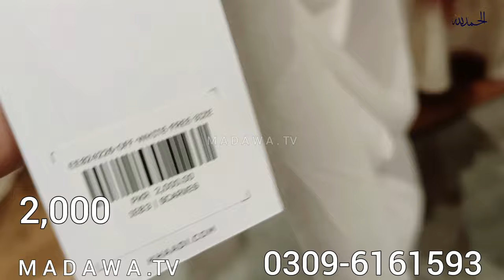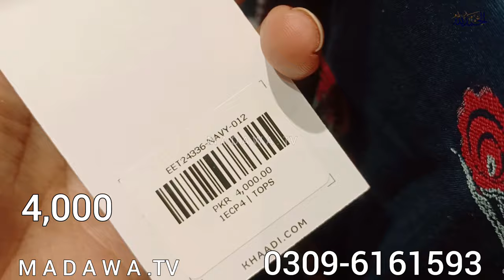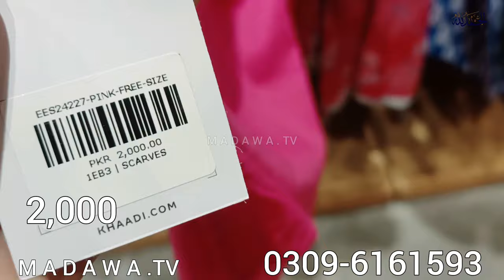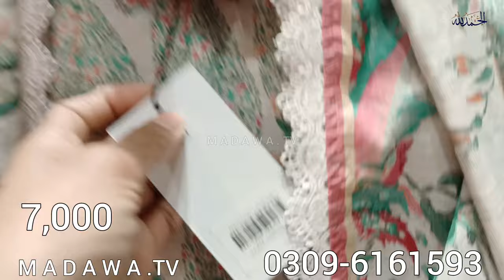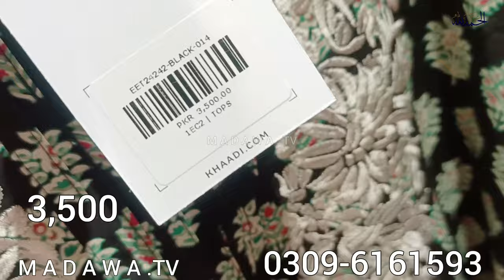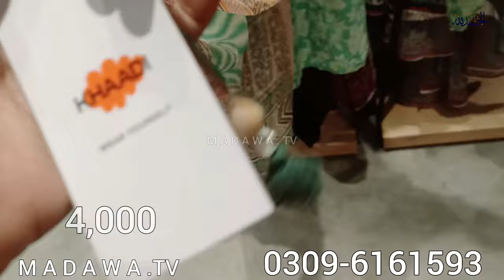khaadi new arrival 2024